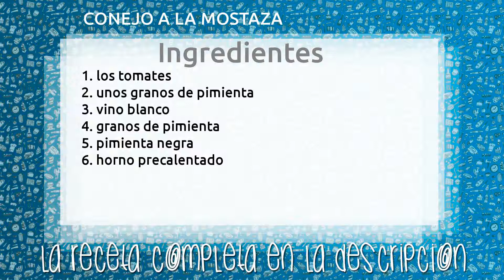CONEJO A LA MOSTAZA